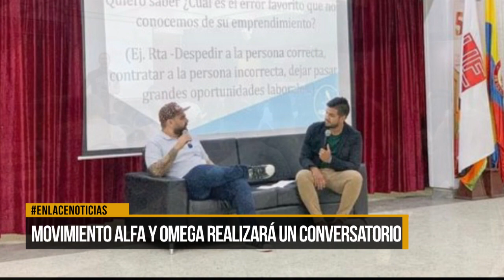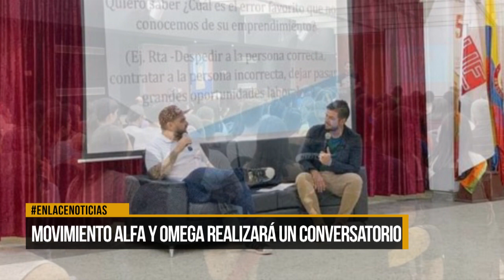Movimiento Alfa y Omega realizará un conversatorio